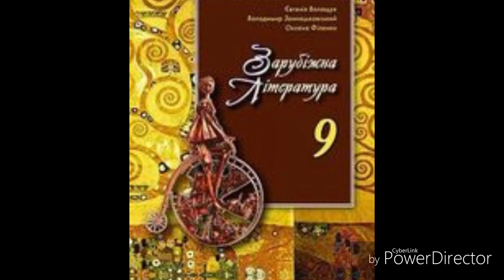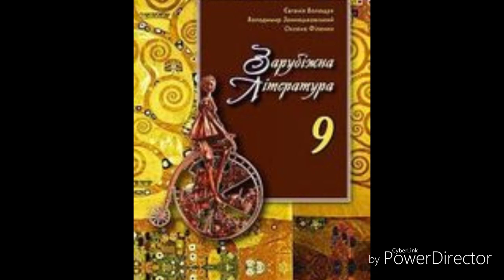Зарубіжна література//9 клас//Волощук//ст.52-56.